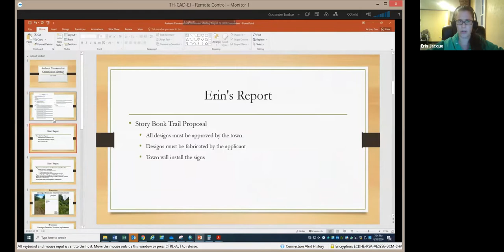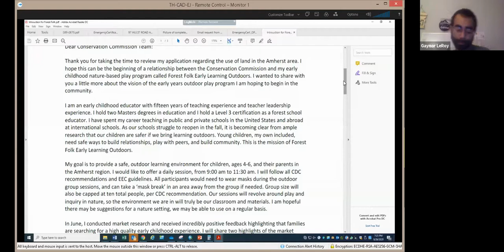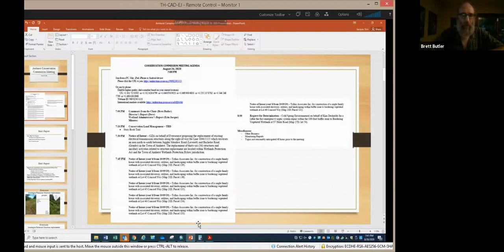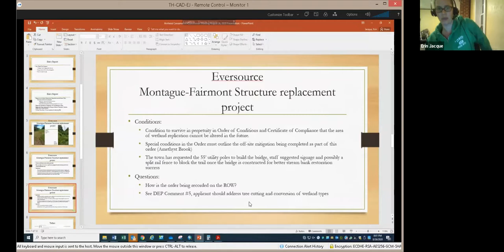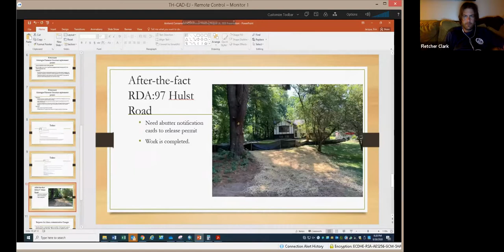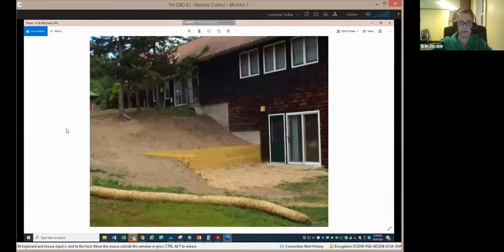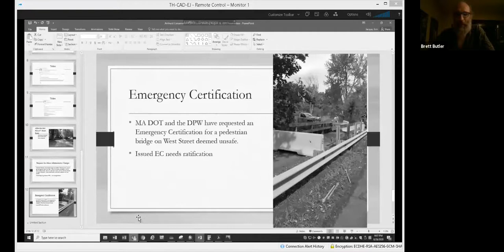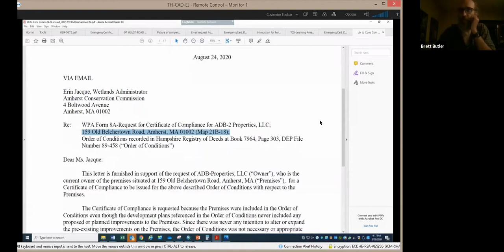Conservation Commission Meeting Aug 26, 2020